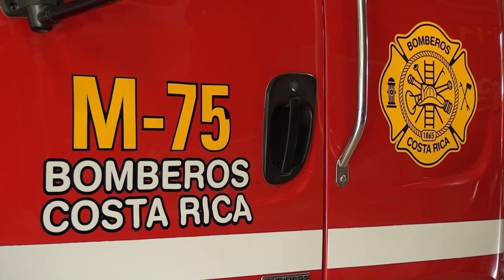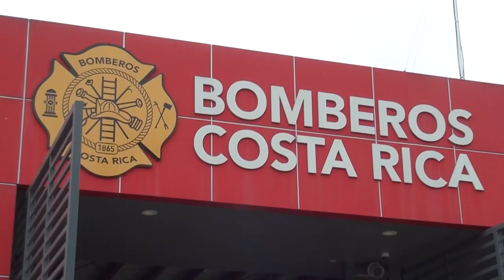abejas y cortos circuitos son las salidas más frecuentes de bomberos en arranque de 2023